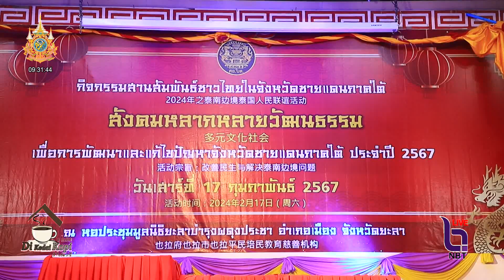ประธานรัฐสภา และ รมว ยุติธรรม ร่วมอวยพร วันตรุษจีน พี่น้องประชาชนชาวไทยเชื้อสายจีน